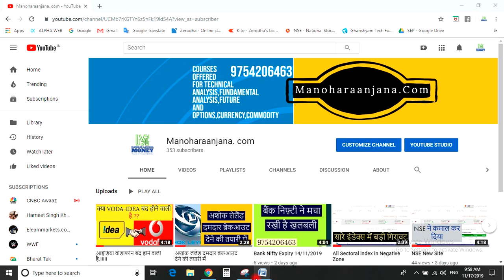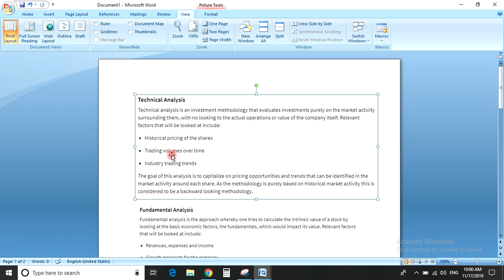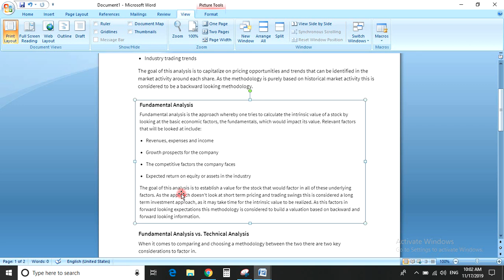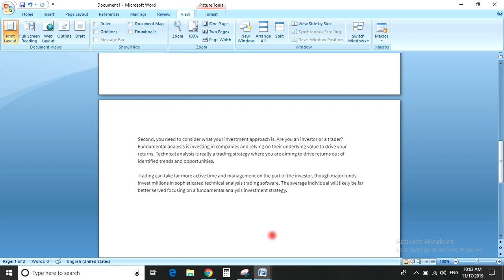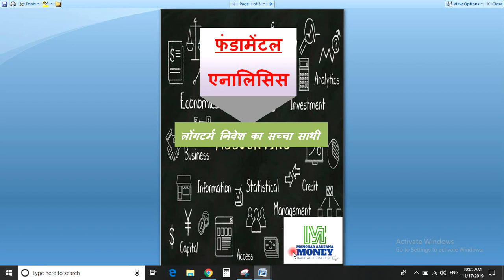टेक्निकल या फंडामेंटल क्या सही है.???